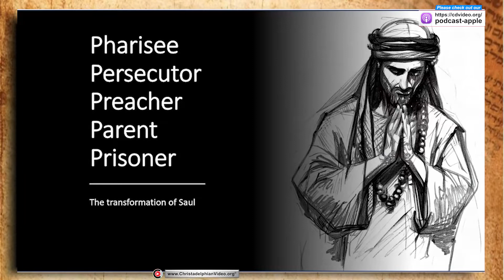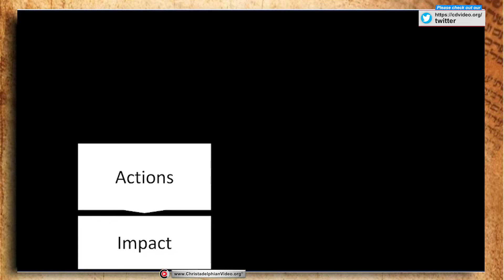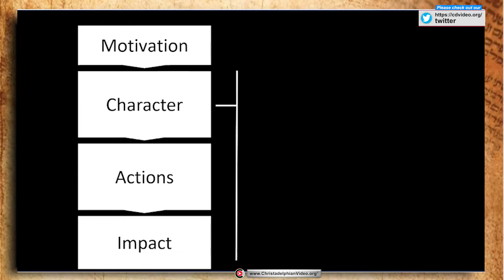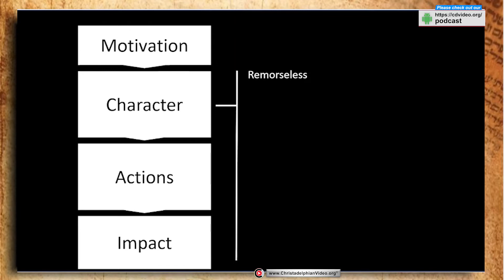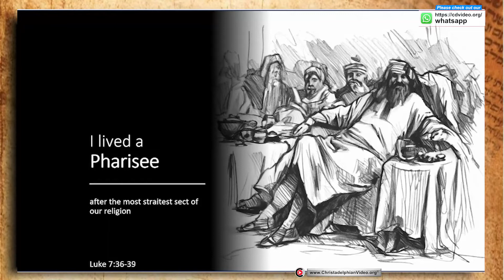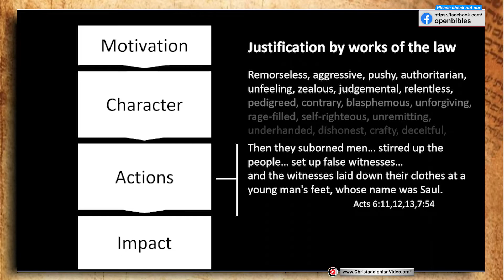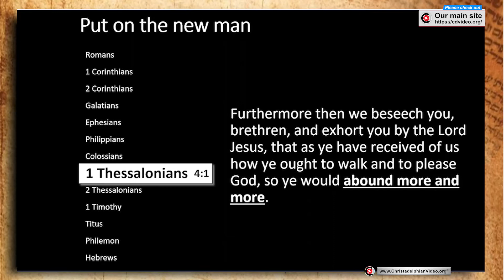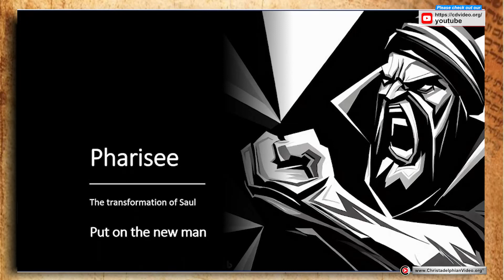The Transformation of Saul to Paul #1 'Pharisee'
A @Christadelphians Video: Description:   Saul’s life was one of transformation. Over a period of over 30 years, he changed from a persecuting Pharisee to a preaching Apostle and finally a letter-writing Prisoner. As he approached death while in prison, he looked beyond the bars, waiting for the crown of righteousness that his Lord would give him at his return.

CHAPTERS By Joanna Evans
00:00 – Intro
00:16 – Bible Study Overview
03:36 – Saul Character Study Plan
06:57 – Saul’s Character and Actions Against the Ecclesia
24:05 – Summary Description of Saul’s Character
25:06 – Motivation Behind Saul’s Persecution of the Ecclesia
27:36 – The Character and Actions of the Pharisees
35:13 – Summary Description of the Pharisees Character
35:48 – Saul’s Conversion and Character Transformation
37:13 – Saul’s Actions Against the Ecclesia
40:11 – Saul’s Amazing Conversion and Transformation
42:18 – Putting on the New Man
49:18 – God’s Work Transforms Lives
Related to: Transformation of Saul to Paul #1